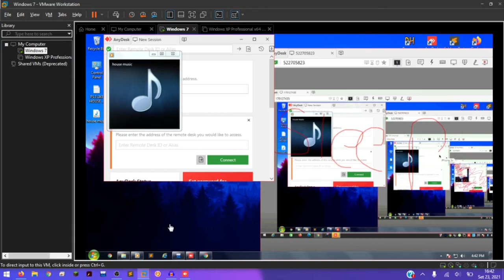house music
lol